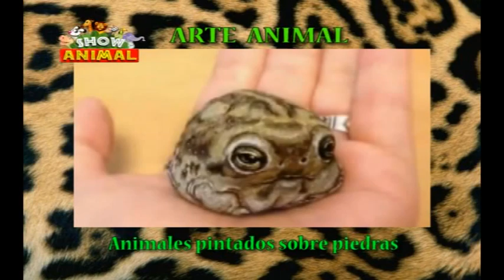BLOQUE Nº 02 PROGRAMA Nº 331 SHOW ANIMAL 27 05 2018